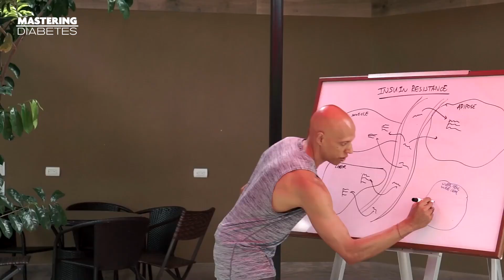Why Are Fruits Good for Diabetes | Mastering Diabetes | Cyrus Khambatta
Why are fruits good for diabetes? Wait, are they good for diabetes patients? What happened to "how to lower your blood sugar?" At Mastering Diabetes, Cyrus Khambatta, PhD and Robby Barbaro, MPH, and the whole team of course assure you that their method is scientifically proven. That's why in this video Cyrus is not only sharing which fruit is GREAT for people with diabetes but he's also showing the science behind why that's the case. Yes, people living with diabetes can eat fruits contrary to popular opinion. Because science tells us that the natural carbohydrates in fruits are not bad for you and sugar in fruit is not the same as the sugar in manufactured foods.

And whether someone is living with type 1 diabetes, prediabetes, type 2 diabetes and gestational diabetes, how much fruit is too much?

00:00 - Which‌ ‌Fruit‌ ‌is‌ ‌Good‌ ‌for‌ ‌a‌ ‌Diabetes‌ ‌Patient?‌
00:41 - Study by Rabinowitch et al  | Diets high in fat vs diets low in fat
01:46 - Study by Dr. Walter Kempner, the rice-fruit diet and the critics
03:04 - James W. Anderson and Kyleen Ward study  | The low-fat diet
04:40 - A study published in PLOS | What happens if you eat lots of fruit?
05:40 - Fruits are not the same as SUGAR  | Which fruit to eat
06:55 - Mastering Diabetes is here to help you